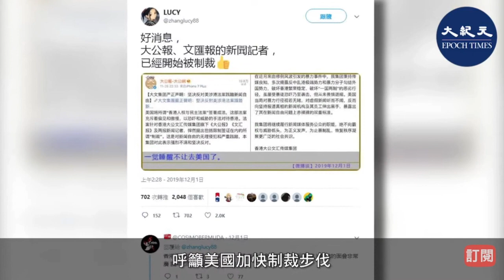中共港媒體大公報文匯報 被美列入制裁名單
美國通過《香港人權與民主法案》，法案指向中共在港媒體，還會將《大公報》及《文匯報》，與其他「打壓民主、人權」的官員、執法人員，一同列入入境簽證限制名單。

影片來源：香港大紀元新唐人聯合新聞頻道
製作配音：ＢＮ
責任編輯：ＢＮ

外部朋友，若引用新紀元獨家畫面，請協助保留畫面水印，或註明出處。

本站轉載外部影片，若有涉及版權，請原創者不吝給予指教並聯繫我們，希望共同做得更好，謝謝您。